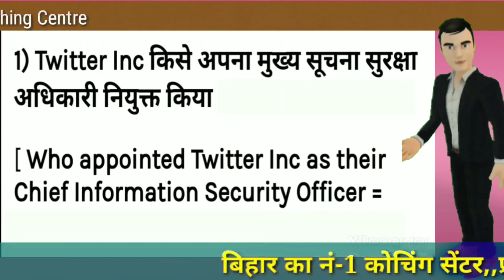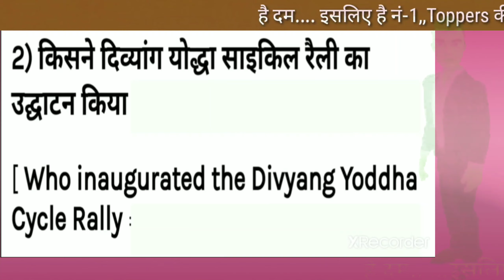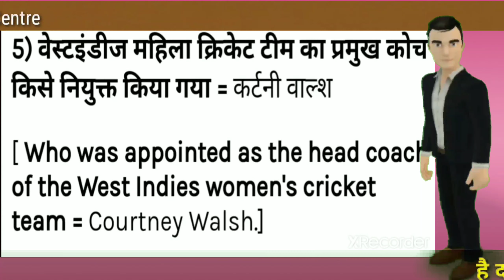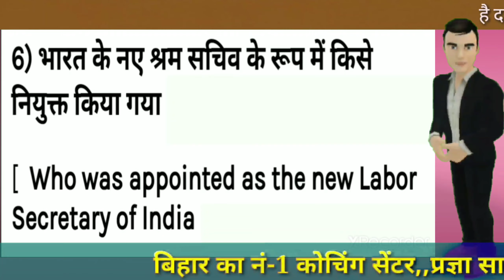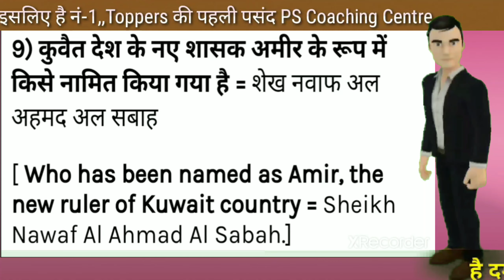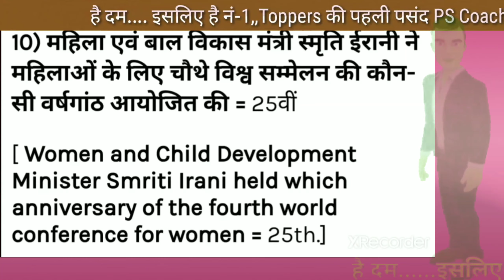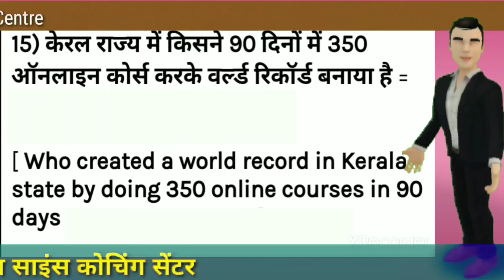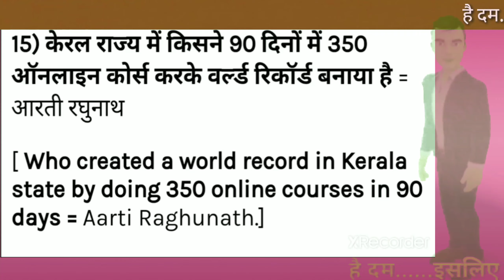5 Oct-2020 Current Affairs,,15 Most important Current Affairs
5 October 2020 Current affairs
Hi Guys,
About this video:-Currnt affairs
Thank you so much.
About this channel:--
Hi Guys,